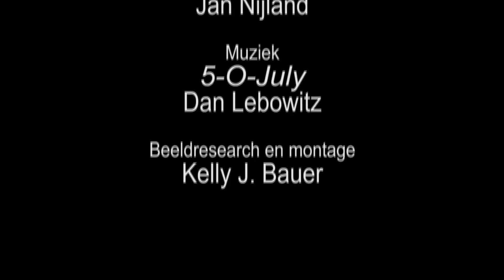Glimke 27: Koningsdag 2018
Koninginnedag op Vlieland in 1970. De beelden zijn gemaakt door Jan Nijland. Kelly J. Bauer heeft er een Glimke van gemaakt.

Muziek: Dan Lebowitz - 5-O July